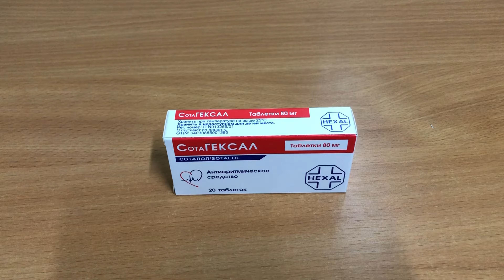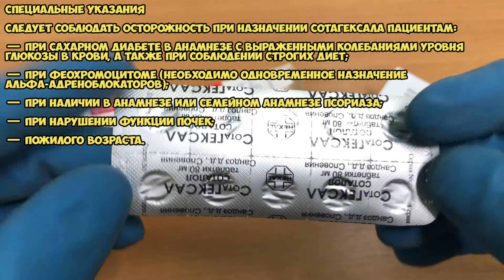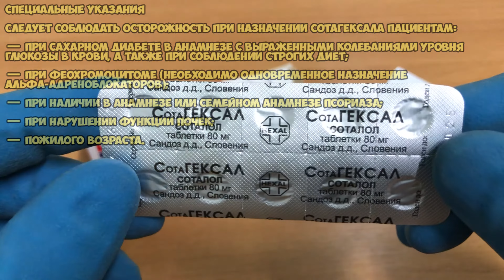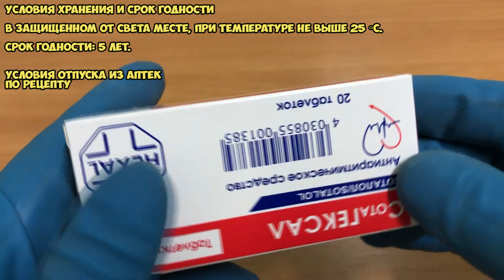Сотагексал таблетки инструкция по применению препарата: Показания, как применять, обзор препарата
Дисклеймер: это видео и комментарии носят исключительно информационный характер! Это не медицинский совет! Если вам нужна медицинская консультация, всегда обращайтесь к своему лечащему врачу. Показания:
Симптоматические и хронические нарушения сердечного ритма

О чём видео:
0:00 Сотагексал таблетки
0:13 Как принимать, курс приема и дозировка
0:43 Противопоказания
1:41 Специальные указания
2:02 Побочные действия
3:06 Условия хранения и срок годности